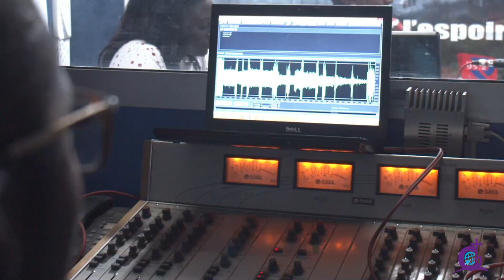Bande annonce de la conception Théo le paroissien (version carême 2020)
Officiellement, votre Série Théo le paroissien fait son retour autrement (Tous les vendredis de Carême sur la TFM)... à vous de juger et bonne réception tout en restant scotché aussi sur la chaîne pour une nouvelle aventure